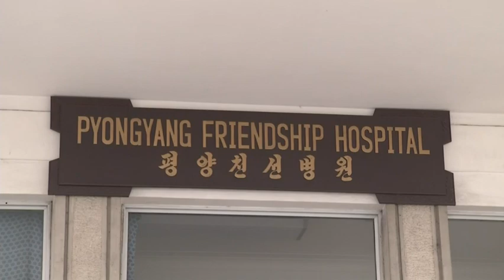US Says NKorea Releases 2 Detained Americans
Kenneth Bae and Matthew Miller, the two remaining Americans who had been held in North Korea, have been released and are on their way home, US officials said Saturday. (Nov. 8)